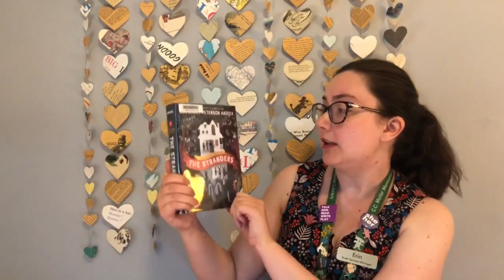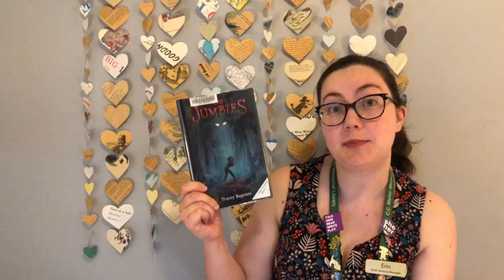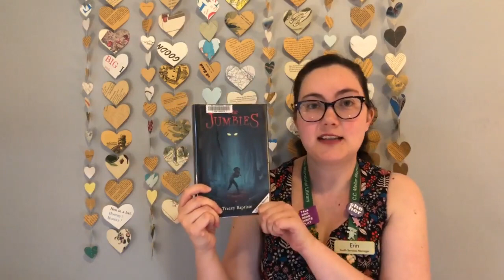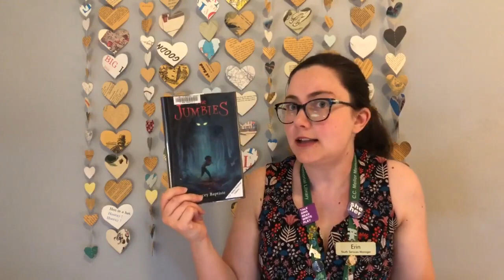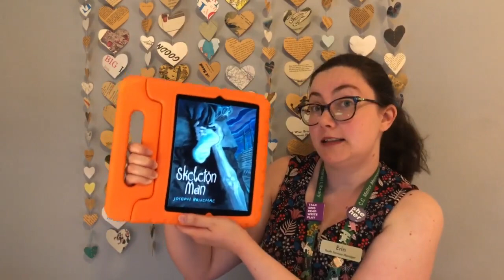Middle Grade Moment: Scary Books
In another round of Middle Grade Moment, Ms. Erin makes her way through some of the super scary books that are available on Hoopla for our 9 and up readers!

The Strangers by Margaret Peterson Haddix
The Jumbies by Tracey Baptiste
Skeleton Man by Joseph Bruchac